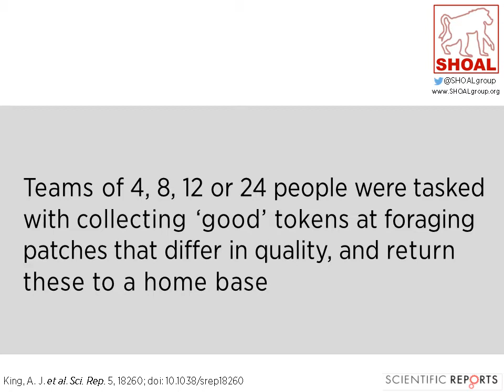Human social foraging (summary)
Summary of work published as:
Andrew J. King, Julia P. Myatt, Ines Fürtbauer, Nathan Oesch, Robin I. M. Dunbar, Seirian Sumner, James R. Usherwood, Stephen Hailes & M. Rowan Brown
Scientific Reports 5, Article number: 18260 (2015)
doi:10.1038/srep18260